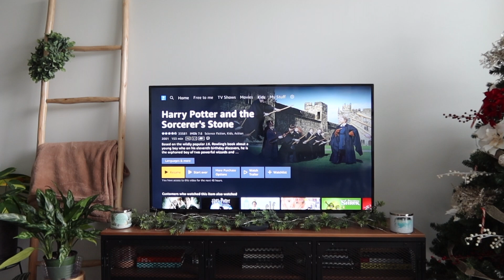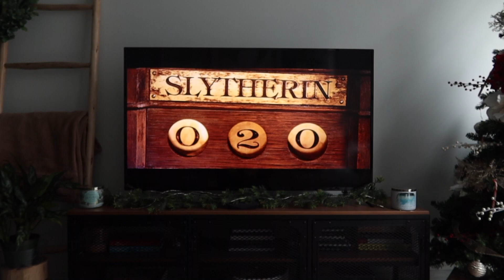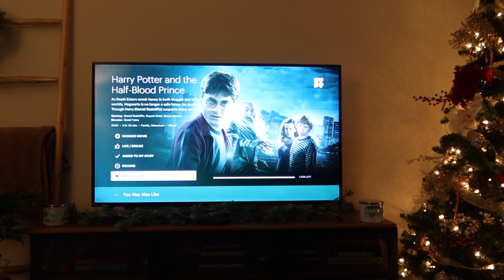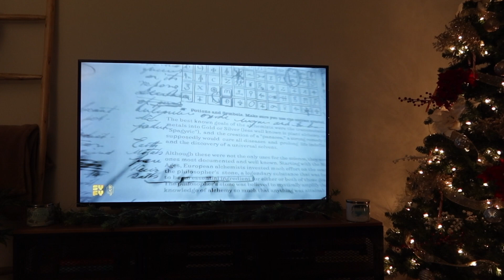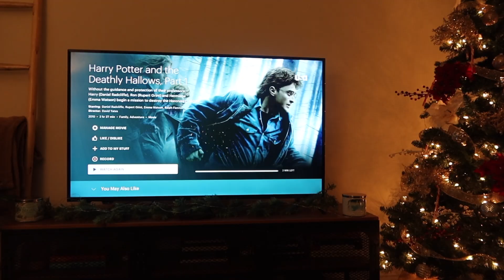Harry Potter Marathon ϟ Watching ALL 8 Films In ONE Day!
I watch Harry Potter at LEAST once a week, so why not try and watch ALL 8 In ONE day? I had so much fun sharing my thoughts, reactions & review of Harry Potter.

Where Else You Can Find Me!

My name is Mya Guardino and I'm a 19 year old lifestyle vlogger living in Washington, D.C! My videos revolve around college, lifestyle & so much more!